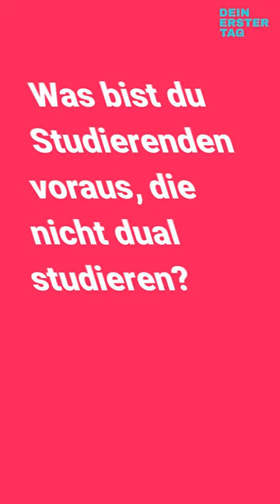7 Fragen an | einen Diplom-Finanzwirt bei der Steuerverwaltung Schleswig-Holstein / Finanzamt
Der Job interessiert dich? Hier findest du weitere Informationen

Du prüfst die Einkommens- und Vermögensverhältnisse in den Steuererklärungen von Bürger*innen und Unternehmen, ermittelst die zu zahlenden Steuern, versendest Steuerbescheide oder kümmerst dich um den Zahlungsverkehr.

Bist du im Bereich Betriebsprüfung eingesetzt, prüfst du bei Unternehmen vor Ort die ordnungsgemäße Buchhaltung und korrekte Abführung der Steuern.

Dein Studium kann es dir in Kombination mit zunehmender Berufserfahrung und weiteren Qualifikationen ermöglichen, zukünftig als Sachgebietsleiter*in auch Führungsaufgaben im Finanzamt zu übernehmen.

Erlebe deinen zukünftigen Arbeitsplatz hautnah und lerne deinen Traumjob kennen! Mehr Informationen und Videos: